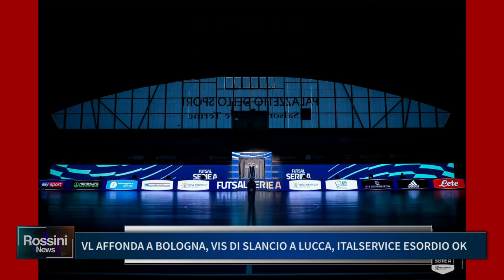VL AFFONDA A BOLOGNA, VIS DI SLANCIO A LUCCA, ITALSERVICE ESORDIO OK